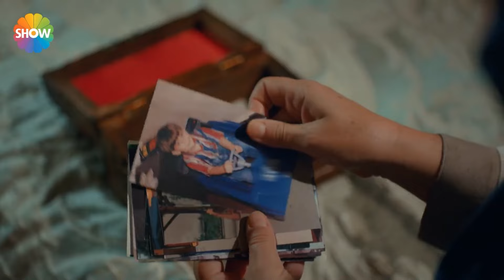Eshgh Harf Halish Nemishe | مورات انگشتر مادرش را گرفت!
Oğuzhan Karbi
Özcan Tekdemir
Merve Çağıran
Tuğçe Karabacak

کشور سازنده :ترکیه
زبان‌ها :ترکی
تعداد فصل‌ها :۱
تعداد قسمت‌ها: ۳۱
تهیه‌کننده: Bi Yapım
تدوین‌کننده : Bahadır İnce
مکان‌ها:استانبول
مدت: ۱۲۰ دقیقه
پخش کننده ، شبکه اصلی : Show TV
فرمت تصویر ۱۰۸۰آی (۱۶:۹ تلویزیون وضوح‌بالا)